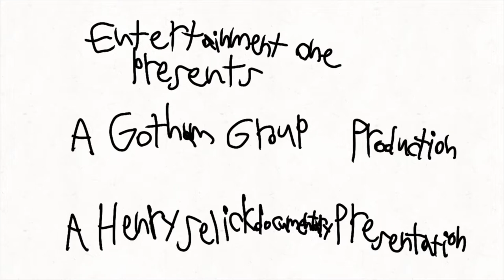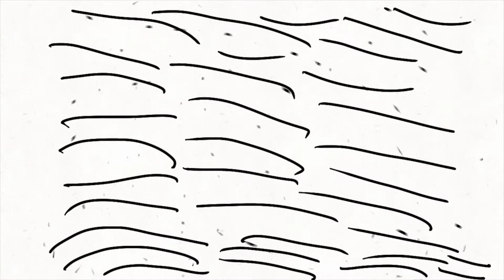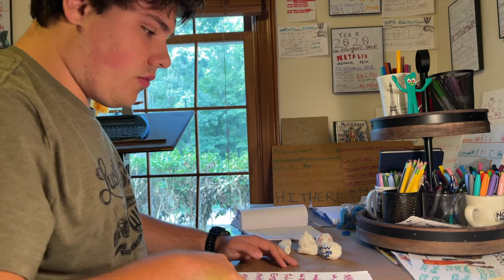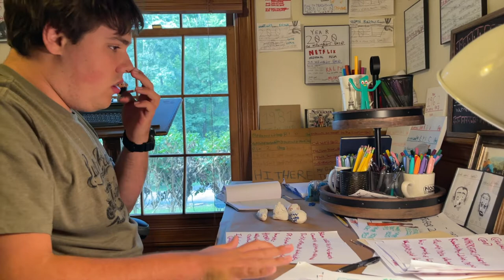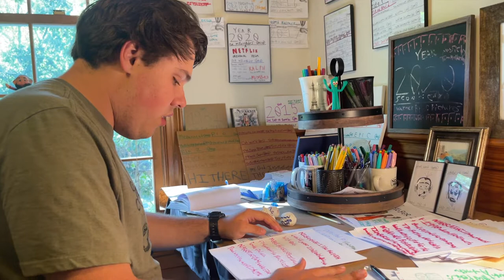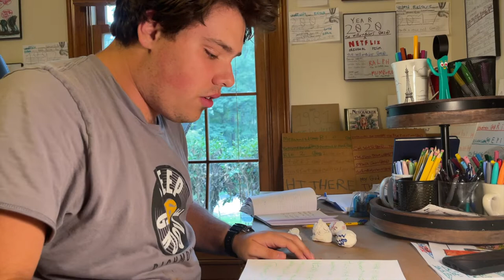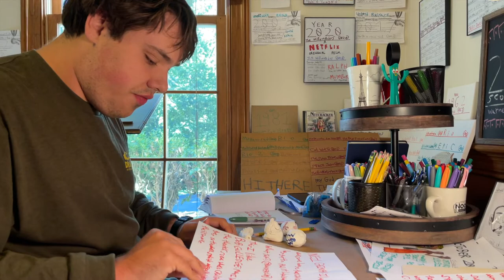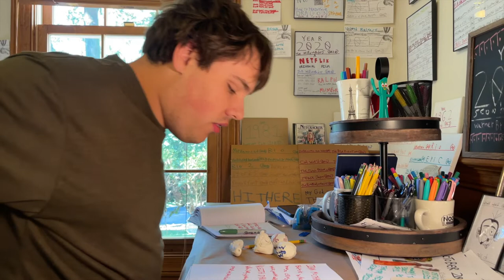INTO THE SHADOWS: THE HENRY SELICK STORY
James' vision for this project was to create a "full-length documentary" about the work of one of his favorite animators and filmmakers, Henry Selick, complete with an animated introduction. He spent weeks writing down the five-chapter transcript of an imagined documentary film about Selick, complete with interviews and sound effects.

Per his instructions, James wanted to read each of these chapters on camera, like an audio book. Please note that this is a huge accomplishment for a young man who has never liked reading aloud as that hasn't ever really come easy to him.

This YouTube Channel was created to showcase the work of James Hughes, a young man with autism who LOVES all things animation and movies. James taught himself how to animate using the program Flip-a-Clip on his iPad. With some post-production help from his family, James creates unique and fascinating artwork and animations in his home studio. We appreciate your interest and support!

Check out James' RedBubble Shop! New designs monthly